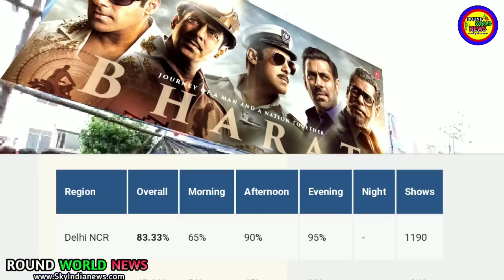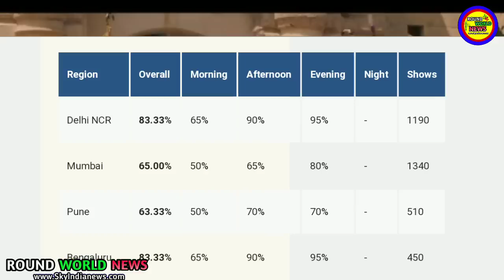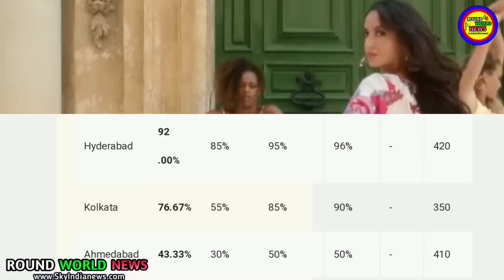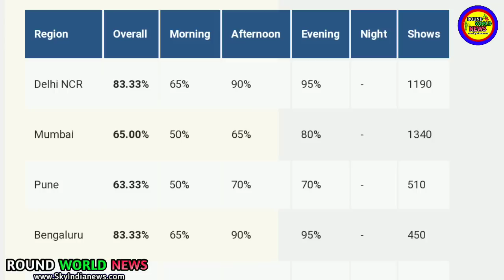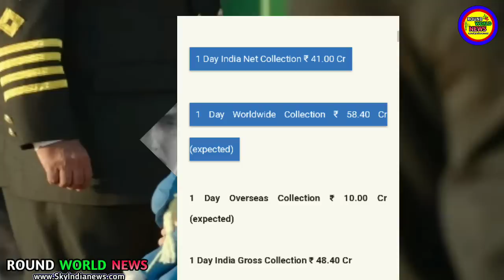Bharat Movie 1st Day Box Office Collection | पहले दिन World Record बनाया । Bengaluru, Mumbai 2019